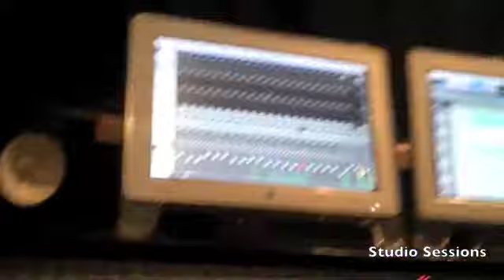studio sessions (Calliope Var, Cutta & Ki's)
Hoodstar Ent